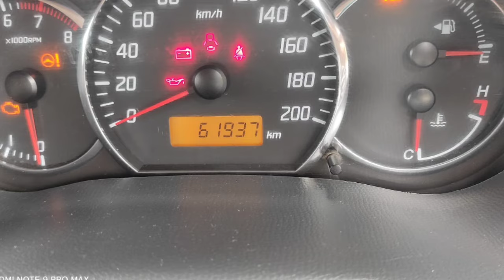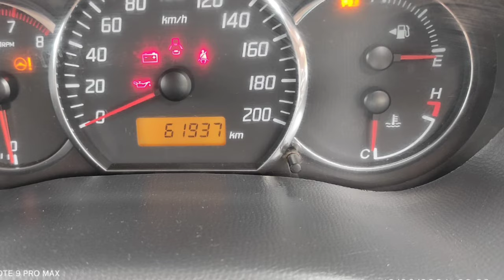Maruti Suzuki Swift Used Car Sales, In Tamil Nadu India, Bala Car Sales, Buying Online Service,